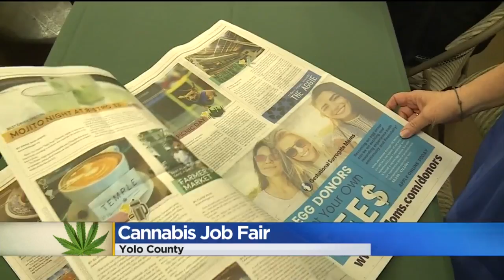Yolo County Cannabis Job Fair Recruiting Budding Talent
The taboo of cultivating cannabis is slowly starting to fade, with new laws allowing the recreational use of marijuana becoming more freely accepted.